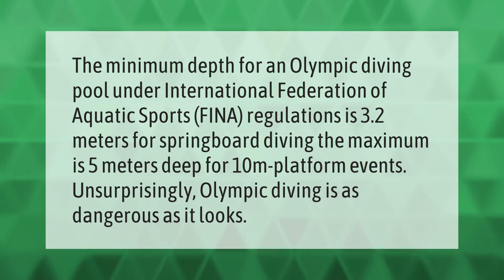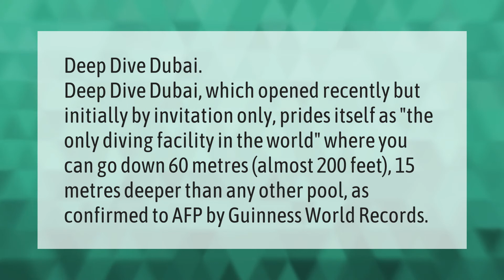How deep are diving swimming pools?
00:00 - How deep are diving swimming pools?
00:39 - What is the world's deepest pool?
01:11 - What depth of water is safe to dive into?

Laura S. Harris (2021, August 11.) How deep are diving swimming pools?
    AskAbout.video/articles/How-deep-are-diving-swimming-pools-259959